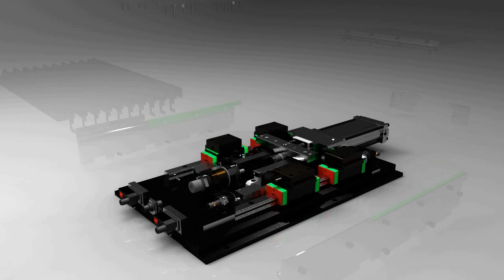VEP Lineareinheit SLD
clamping technologies made in italy since 1966